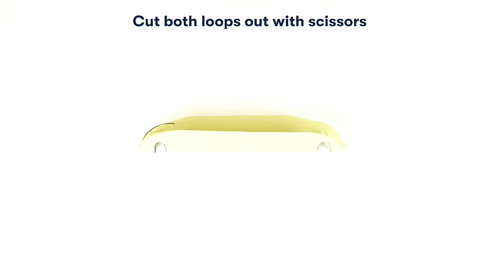Easy DIY: How to make a 3-ply face mask without sewing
Want to make a DIY 3-ply face mask with filter pocket and nose support?
This step-by-step tutorial shows you a quick and easy way to make one using everyday household items with no sewing required.

🧰  Things you'll need:

1 x A4 paper
1 x Pipe cleaner
1 x Marker
1 x Scissors
1 x Tape (such as electrical tape or cloth tape)
1 x Reusable green bag (non-woven Polypropylene)
1 x Stretchy fabric or old clothing (with spandex, elastane, lyrca etc.)
1 x Round coaster or mug
Care tips when using your DIY masks:

➡️  Find suitable cloth fabric that is dense, stretchy but still breathable
➡️  Always check to make sure cloth fabric is intact, no holes or worn too thin
➡️  Ensure a tight seal between the mask and the face
➡️  Wash your mask after each use
➡️  Change the mask when it becomes moist
➡️  Wash your hands you put on, touch, take off to dispose of the mask

Please note: Fabric recommendations are based on publicly available information at the time of publication. Canstar is not making any recommendation about the efficacy of face masks or of any particular face mask. A DIY face mask is not a substitute for a medical device or Personal Protective Equipment (PPE) but can be used as one element to help reduce the risk of infection. It does not guarantee protection for the wearer and is not a substitute for other measures including social distancing guidelines and regular hand washing.

It is always recommended you follow the latest government health guidelines. Here’s a link to health.gov.au for more information on protecting yourself and others